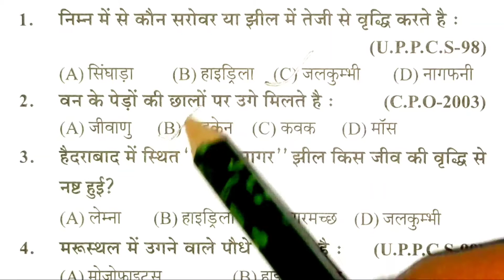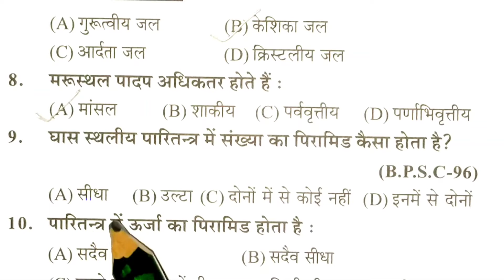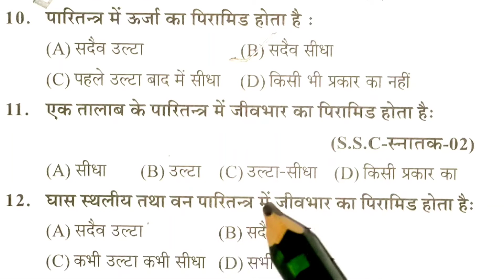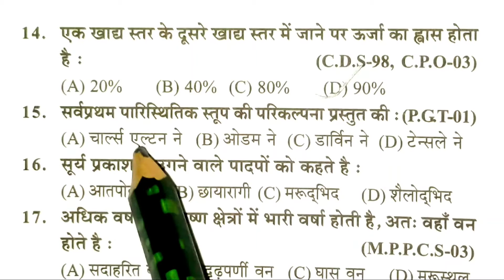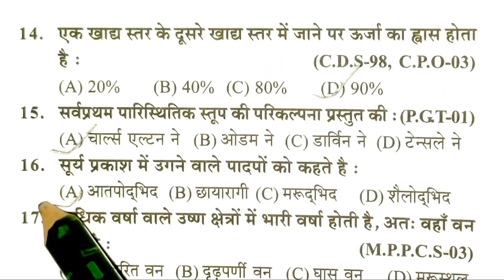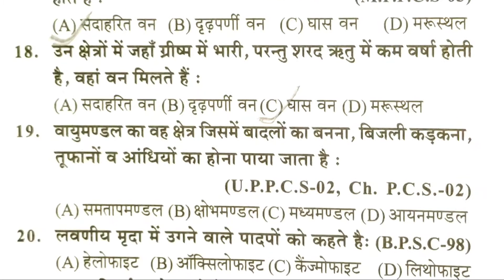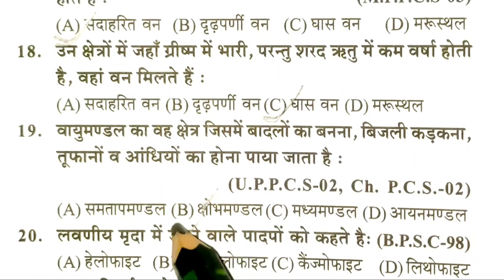UPTET/STET 2021 4 | Top Questions | Target UP Special & | By D2study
UPTET/STET 2021 | Top 24 Questions | Target UP Special & 4 | By Study_dk63
UPTET/STET 2021 | Top 24 Questions | Target UP Special & Geography  | By Study_dk63
Uptet Supertet C tet Up B.ed /All tet Exams | Practice Set 4 | D2study Up Tet Practice Classe
hello dosto yha ap logo ko UPTET/CTET/SUPERTET se sambndhit video dekhne ko milega
Please Supprt my Channel